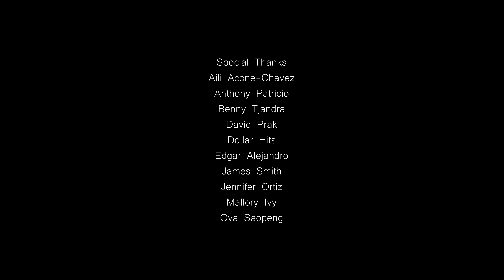Dollar Hits in Filipinotown - Part 2 of 4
Join me and my girlfriend as we explore the city of LA and educate ourselves on all things Filipino! On our first leg, we arm ourselves with fighting sticks taking lessons from Guro Mark Mikita. We then reminisce about how we met a decade ago. Afterwards, we ride a jeepney around HiFi with the PWC. Finally, I hook up with my old 'pirate' buddies from one of the biggest franchises in movie history. And 'special thanks' to all who made this show possible.

TRT: 6 mins 46 secs
To skip the intro: 2 min 2 secs